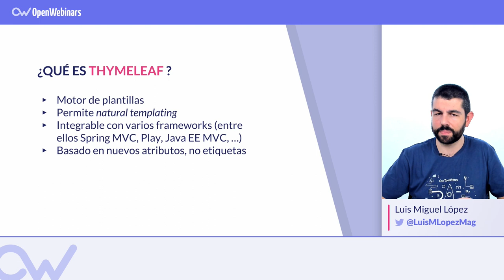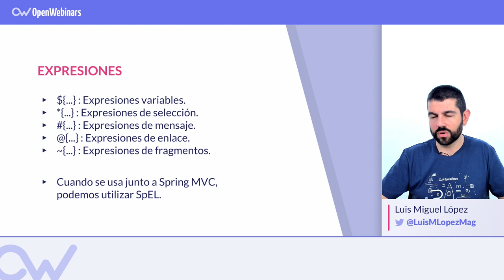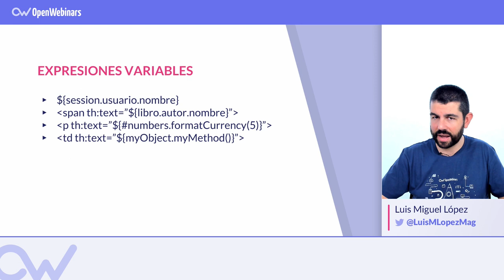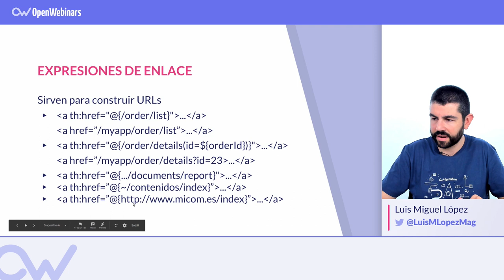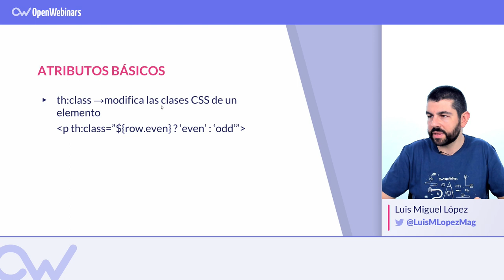QUÉ ES THYMELEAF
ÍNDICE:
1 # 0:32Qué es Thymeleaf y sus ventajas
2 # 1:30 Tipos de expresiones
3 # 2:35 Expresiones variables
4 # 2:21 Expresiones de selección
5 # 3:51 Expresiones de enlace
6 # 4:18 Expresiones literales
7 # 4:29 Operadores
8 # 5:00 Atributos básicos